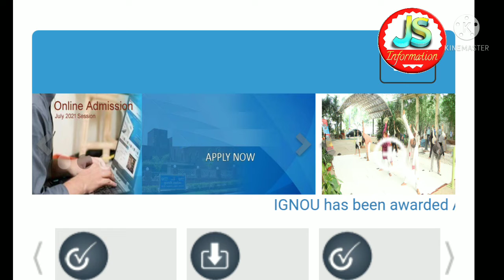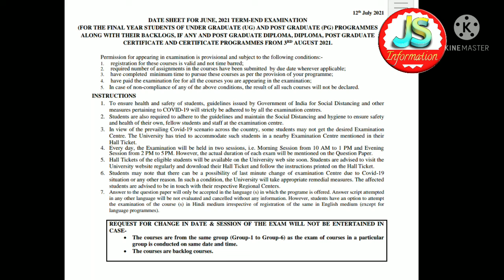Ignou has published the Date sheet for June 2021 term end exam(TEE).